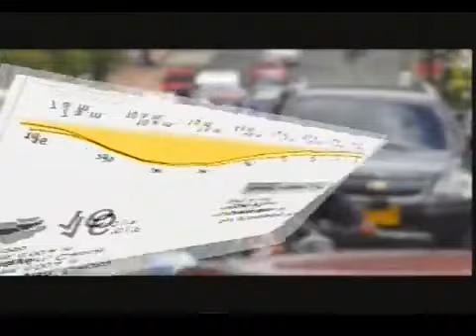En Línea tv 25 04 2019